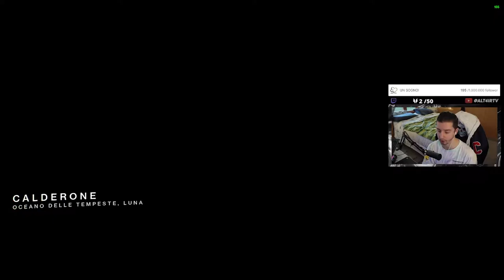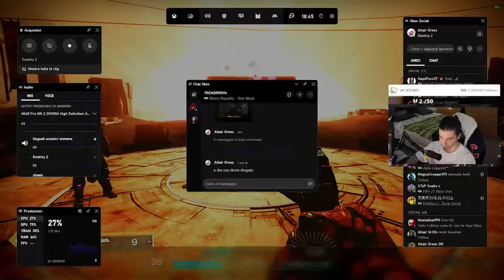IL MIO PRIMO FARO!!!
Grazie a tutti per esserci statti in streaming, ecco a voi il video del miracolo! Buona visione!!!

➤ LIVE STREAMING:
Se volete supportarmi o fare semplicemente un saluto vi ricordo che vado in LIVE su Twitch tutti i giorni dalle 16.00 alle 20:00 ➜

➤ Setup:

🖥️PC Gaming:
Case: GT Sports
Processore: Ryzen 7 2700x
Scheda grafica: Aorus RTX 2070 Super
Ram: Corsair 16GB DDR4 3000MHz
Scheda madre: Asus Rog Strix X570-E
PSU: Corsair RM750W
Memoria: Silicom Power NVME M.2 256GB
Memoria: Samsung SSD 870 QVO 1TB
Memoria: Seagate Barracuda HDD 1TB

🖥️PC Streaming:
Case: Asus Tuf Gaming GT301
Proccessore: Ryzen 5 5600x
Scheda grafica: Aorus GTX1030
Scheda di acquisizione: Elgato 4K60 Pro MK.2
Ram: Kingston Fury Beast 16GB DDR4 3600MHz
Scheda madre: Asus Rog Strix B550-F Gaming
PSU: Sharkoon WPM 550W
Memoria: Samsung 980 PRO NVME M.2 1TB

Periferiche:
GOXLR Mini
Microfono Razer Seiren Emote